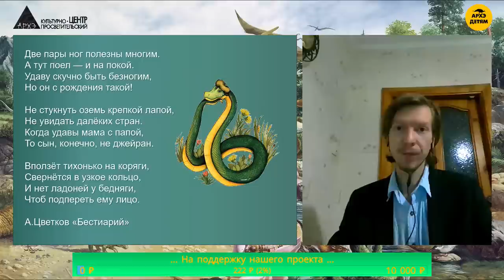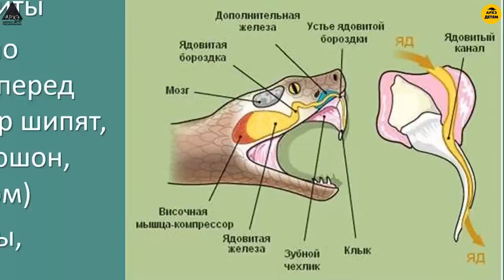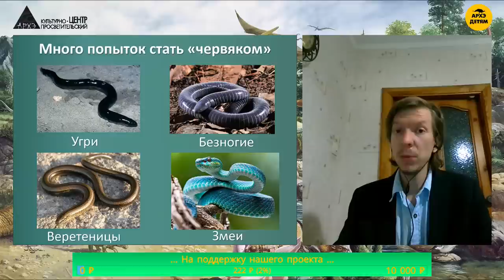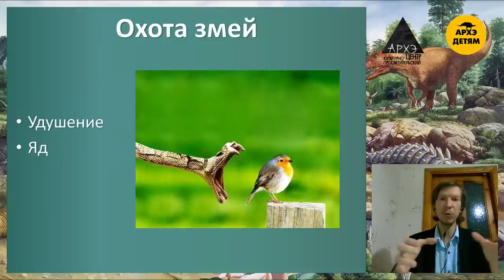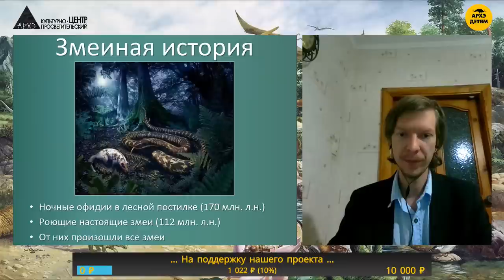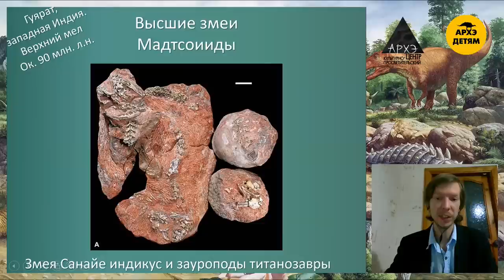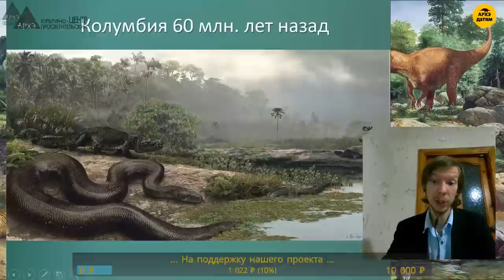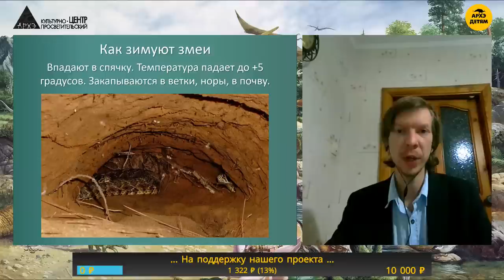Занятие "Ошшшеломительная эволюция змей!" кружка "Динозавры и не только" с Ярославом Поповым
5 декабря (понедельник) в 16:00 Онлайн-занятие для детей "Ошшшеломительная эволюция змей!" (1-8 класс) онлайн-кружка "Динозавры и не только" с Ярославом Поповым.

💥 Кого-то змеи пугают, кого-то завораживают, у одних вызывают отвращение, у других — восхищение. Но точно никто не остаётся равнодушен. Ещё бы — безногие позвоночные, покрытые чешуей, способные выделять яд и проглатывать объекты намного шире себя. Но как змеи пришли к этому? Когда они потеряли конечности, стали вырабатывать яд? Как шла из эволюция? Об этом вам расскажет палеонтолог Ярослав Попов на лекции «Ошшшеломительная эволюция змей». И, не волнуйтесь, про титанобоа лектор точно не забудет!

🔎 В эфире: Ярослав Александрович Попов — палеонтолог, выпускник кафедры палеонтологии геологического факультета МГУ, научный сотрудник Государственного Дарвиновского музея.